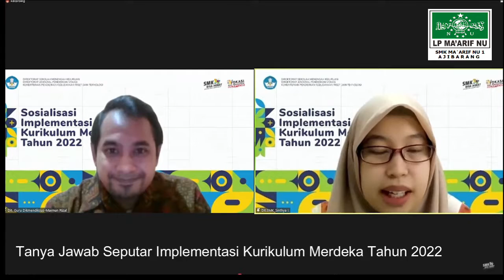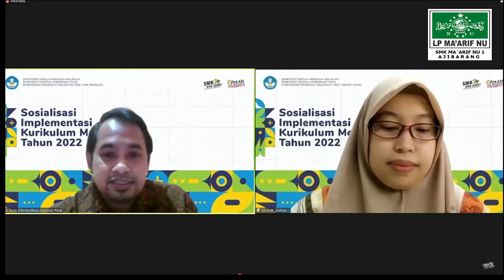Tanya Jawab Seputar Implementasi Kurikulum Merdeka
SMK Ma'arif NU 1 Ajibarang adalah sekolah Terbesar di Ajibarang dan Di Wilayah Kab. Banyumas